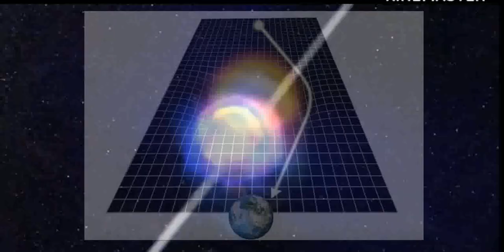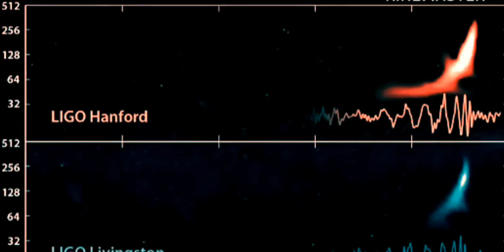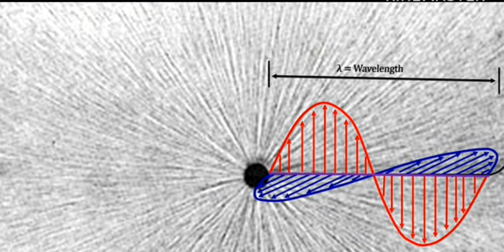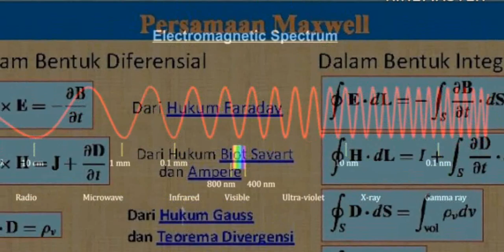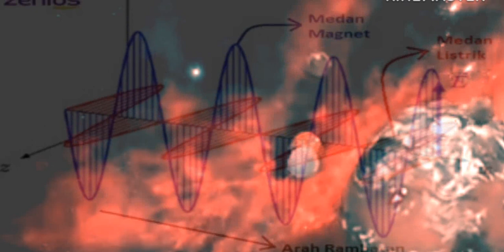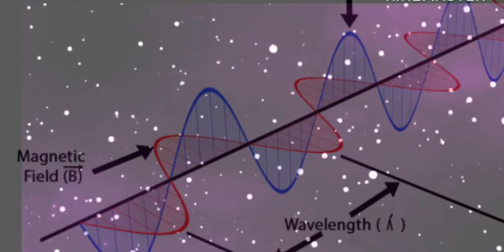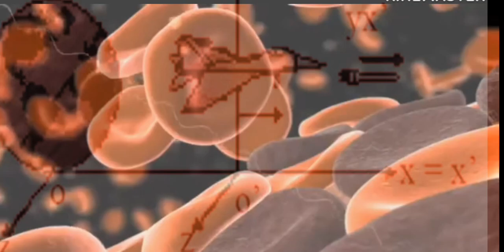massa relativistik dan gravitasi cahaya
massa relativistik menjelaskan mengapa cahaya yang tidak memiliki massa bisa terpengaruh oleh gravitasi..berikut penjelasan lengkap massa relativistik dan gravitasi, semoga bermanfaat